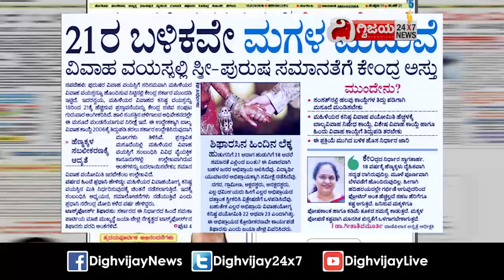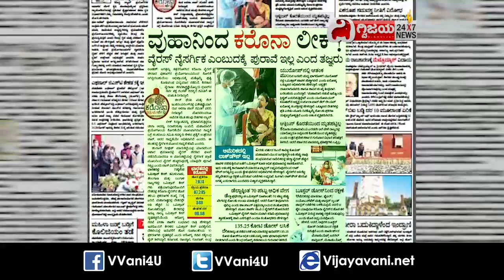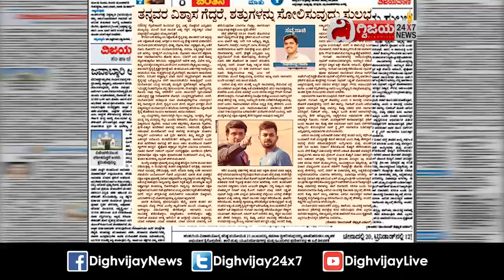ಈ ದಿನದ ವಿಜಯವಾಣಿ ವಿಶೇಷ-17/12/2021